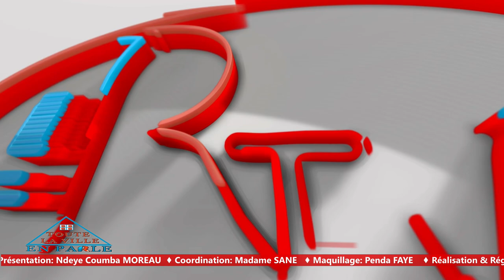🛑 DIRECT: "TOUTE LA VILLE EN PARLE SAMEDI 28 MAI 2023"